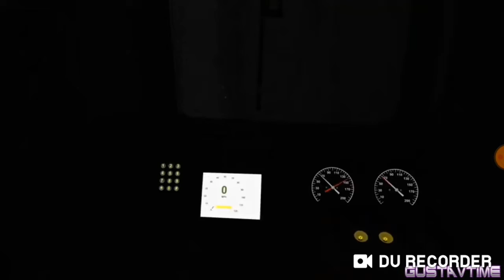FNAF Security Breach: SCARY USE TRAIN SIMULATOR VOODOO DOLL AT 3AM Five Nights at Freddy's #12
With Voodoo Doll Train Simulator Classic With Horror Game with Train Simulator Classic With Voodoo Doll 03:00 AM There Me From Just With Train Simulator 2022 Coventail Games 3AM With Voodoo Doll HO Scale Train Simulator Classic Railworks 2022 This From Good Scary Creepy Train Simulator 2022

Voodoo Doll Train Simulator So Creepy Railworks HO Scale 3AM Use Cute with Train Simulator 2022 Good From Me Scary Won't That Use Train Simulator Voodoo Doll Scared With Demonic Messages Train Simulator 2022 Voodoo Doll Train Simulator Classic Railworks Came for Us

Train Simulator Came 3AM Stop With Do Not Use Train Simulator Classic Railworks Voodoo Doll!